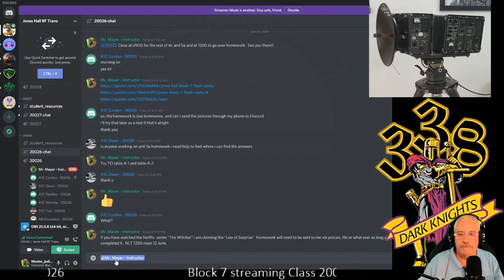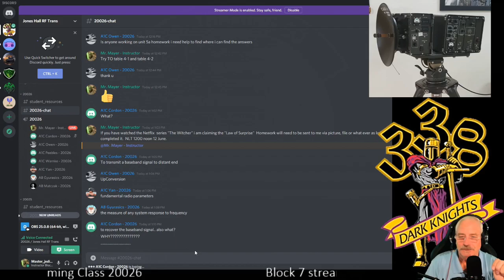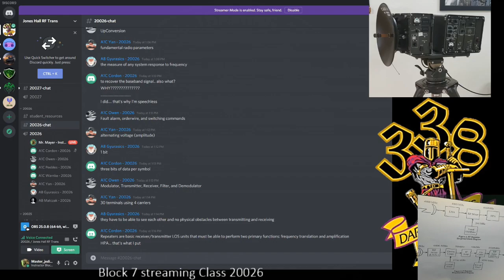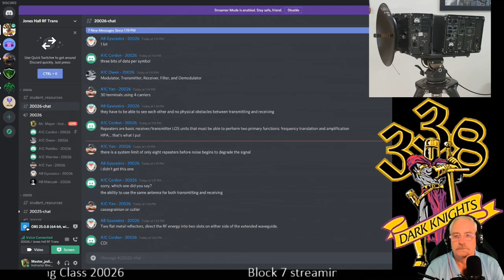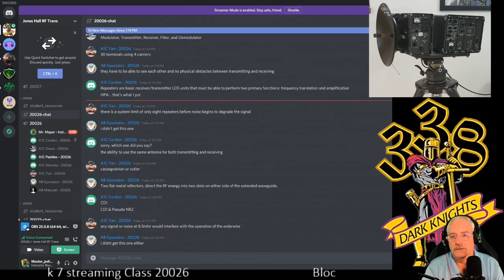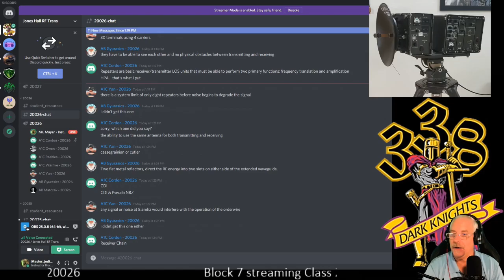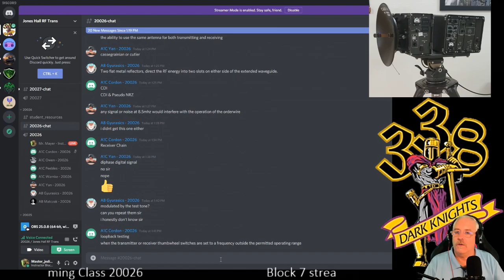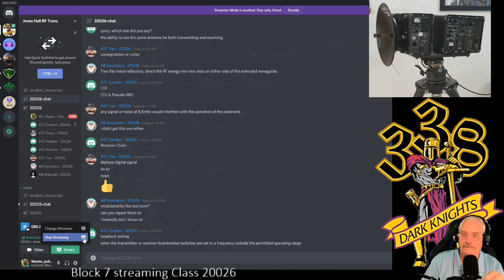Block 7 Class 20026 Homework Answers Objective 3a thru 5a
Covered Homework in the afternoon session.  Covered homework answers on objectives 3a thru 5a